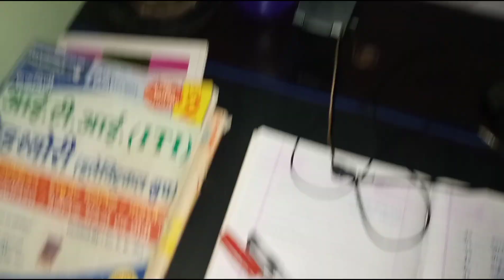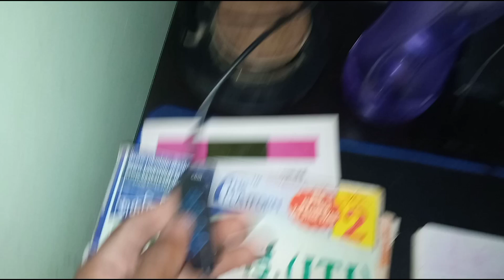My 1st Vlog | my first vlog @Shivendra_Chaurasiya @ObjectiveCenter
📌 Mobile / Tablet Stand

📌 My Camera

📌 Camera Tripod

📌 Wheel Table

📌 Wheel Chair

shivendra chaurasiya
shivendra chaurasiya vlog
objective center
objective center vlog